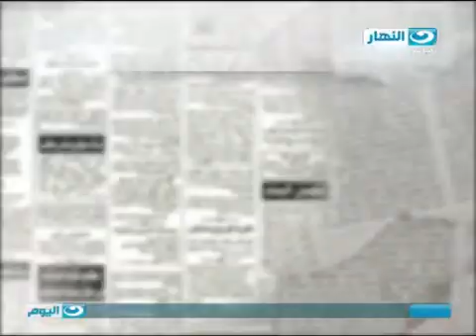الصحافة اليوم - الصحافة العالمية والمؤتمر الاقتصادي